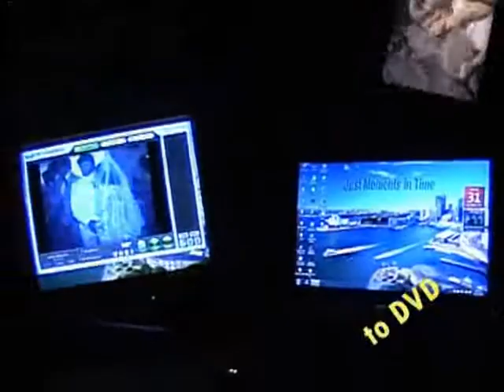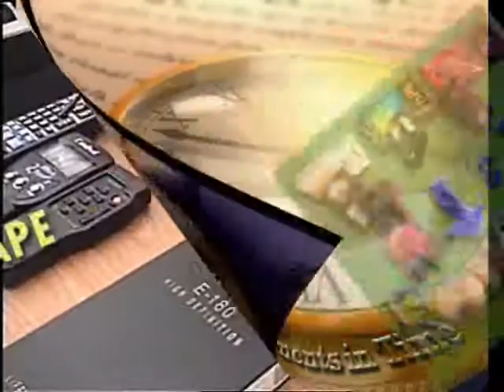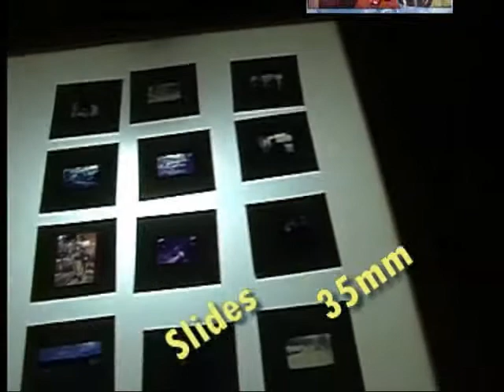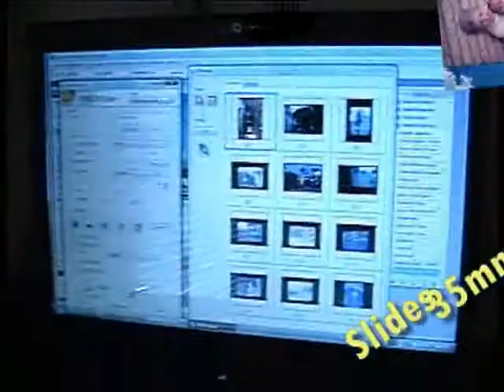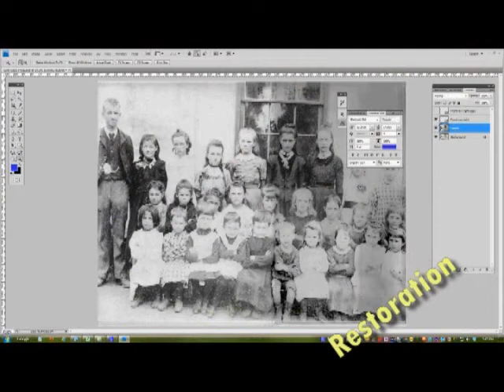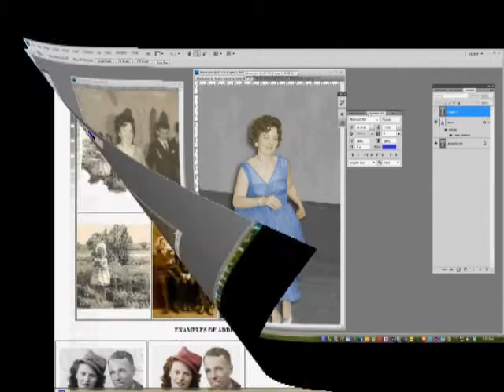Main Service List, Just Moments in Time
We offer to Convert anything to DVD or Audio CD. As well we offer Photo Restoration, Colouring and Graphics manipulation. We can remove folk or unwanted objects from Images or add that missing person to a shot. Cine Film from the 1920's to Modern Div-X & MP4 taken from Tape to USB and Hard Drives we will extract those memories. Vinyl Records, Audio Cassettes and Reel to Reel Audio to CD all professionally presented as shown on Web site. Just Moments in Time. Moments in Time.com.au